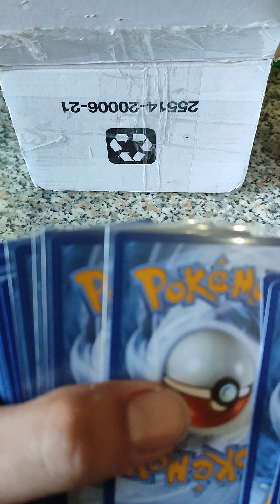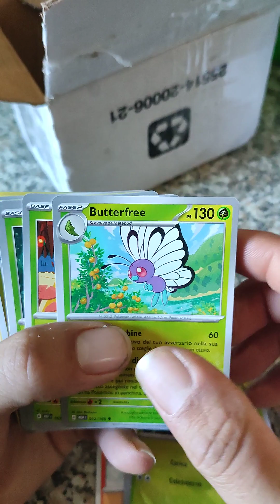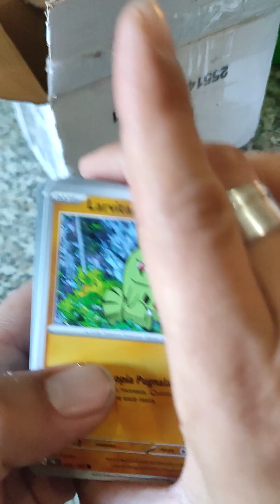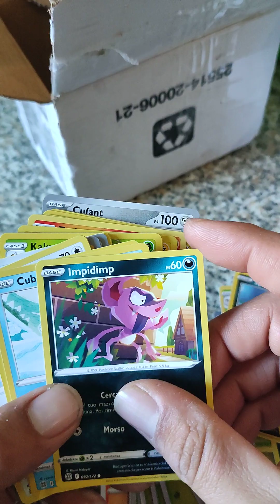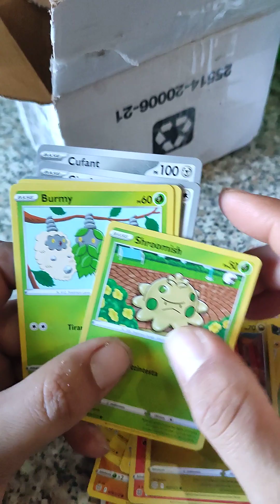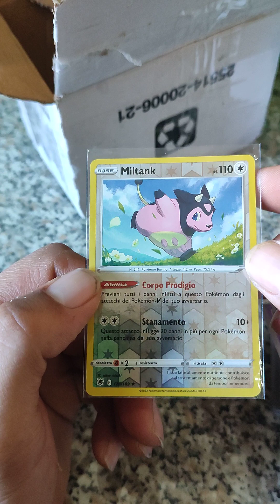POKEPACCO ARRIVATO VINTED#pokémon#pokemoncards